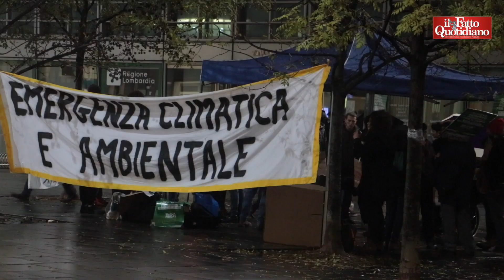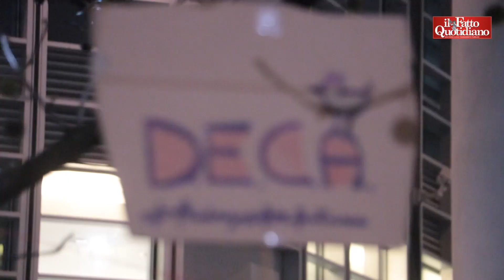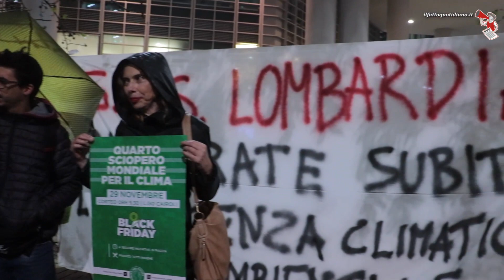Milano, sit-in di Fridays for future: “Disattesi impegni presi da istituzioni"